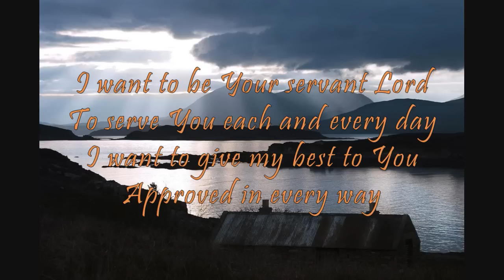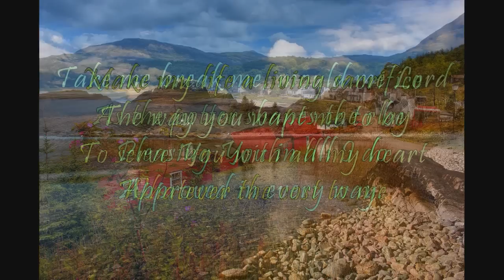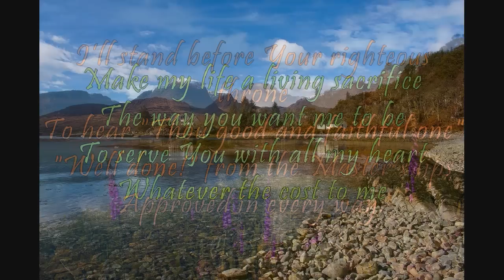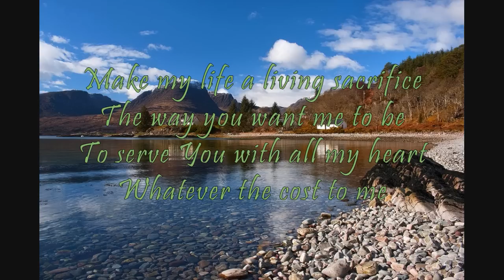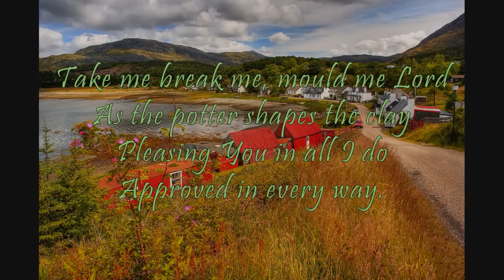Approved In Every Way - Music: Wah Lok, Lyrics: Wah Lok and Yuen Woh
Approved in Every Way
Lyrics: Wah Lok and Yuen Woh
Album: Every Time I Pray by Wah Lok
Released: 2001
Lead vocals: Aris Siew
Arranged and produced by: Timothy Lee
Video: Garrett Ng
When Full Gospel Tabernacle was established in 1981, it had about 30 members most of whom were young people who were still schooling or in varsity. Only two of the church members owned cars. The rest went about on motorbikes or bicycles.
     At our first meeting in a shoplot, we could not even afford to buy chairs. So we sat on newspapers on the floor. We struggled to raise funds to pay for the fixtures in the shoplot which we had rented. Every member sacrificed to raise funds. Most of the adult working members gave all their savings. The students gave most of their savings. Even with all this sacrifice, the church barely managed to raise RM6,000. Nevertheless, we took over our first premises in SS2, Petaling Jaya, with complete faith that God would provide the balance. The funds did come and we paid for all the fixtures over the next few months. God provided for us!
     It was in this setting that these two songs were written. "Every Time I Pray" was written for our church camp. The song speaks of how we depended on God through prayer. The church lacked in finances, recognition and resources but it never lacked the presence of God. Today, prayer remains the foundation of the church. Every major decision in prayed over in our prayer meetings months before the elders take these decisions. FGT was built on prayer.
     The song "Approved In Every Way" speaks of the sacrifice of the people. Although many were lacking financially, they gave almost all that they had. The members did not mind cleaning the church, fixing things which had broken down or fetching people to church. There was nothing that we would not do for God.
     From this group of 30 young people, God raised many full-time pastors. Rev Dr Eu Hong Seng is now the senior pastor of FGT in our main church in Petaling Jaya. He is also vice-chairman of the National Evangelical Christian Fellowship (NECF). Rev Goh Hock Huat is the pastor of our main church. Rev Voon Yuen Woh planted a church in Seremban. He now pastors FGT Seremban and Malacca. He is also chairman of Evangelism Explosion Malaysia.  Pastor Cheng Yoke Poh pastors FGT Kuala Lumpur. Pastor Yapp Gaik Sim pastors at our main church. Recently, I came out full-time and am presently principal of Tung Ling Seminary, Malaysia.

Introduction :  G     C/D   D    G   D/F#    Em      Asus   A   C    C/D

Verse 1

G            D/G                     Cadd9   C  G/B
I want to be Your servant Lord,
Am                    D                    G     B7
To serve You each and every day
Em          EmM7                  Em/D   Em6
I want to give     my best to You,
C                   Am       Dsus  D

Chorus:-
                 G       D/F#          Em
Make my life a living sacrifice,
        Am           G              Dsus D
The way You want me to be
       Bm                               Em  Em/D
To serve You with all my heart,
Whatever the cost to me
                   G              D/F#         Em   Dm7 G7
Take me , break me,  mould me Lord,
            Am      G             Dsus  C/D
As the Potter shapes the clay
               Bm               Em   D  C
Pleasing You in all I do,
C/D                         G

Verse 2
I'll stand before Your righteous  throne,
To hear "Thou good and faithful one"
"Well Done" , from the Master's lips,

Lyrics: Ng Wah Lok, Voon Yuen Woh
Copyright: 1982 Ng Wah Lok, Voon Yuen Woh